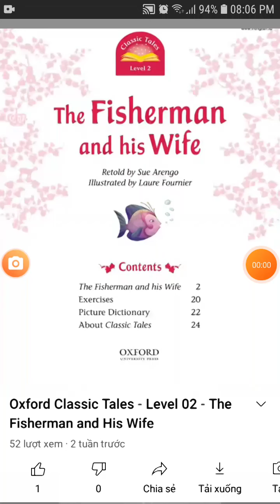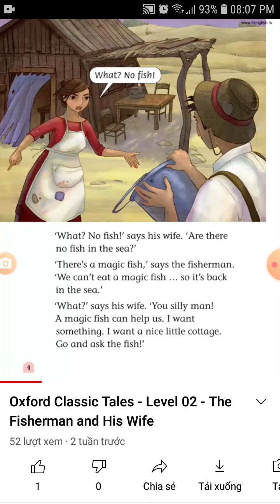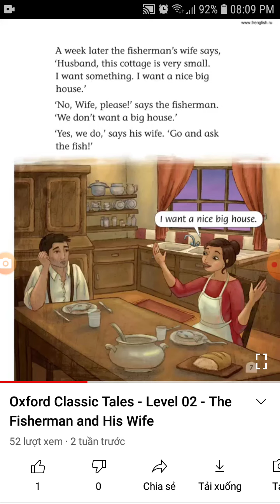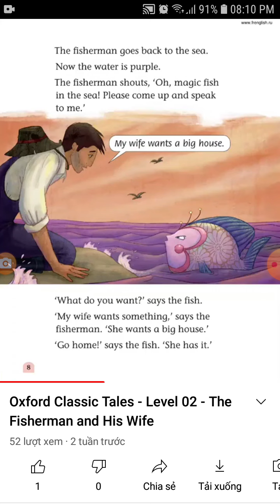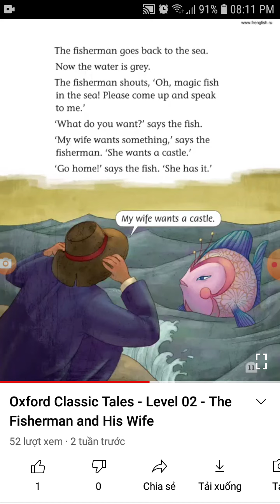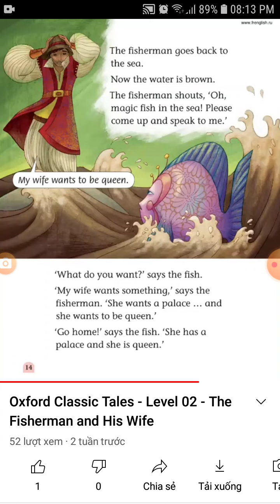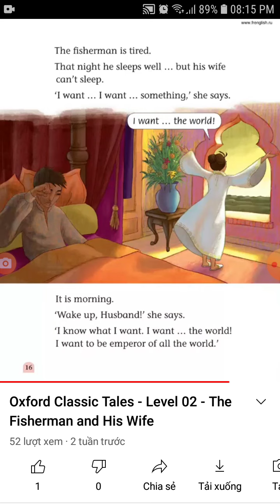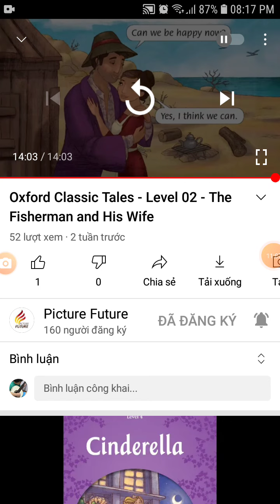The fisherman and his wife